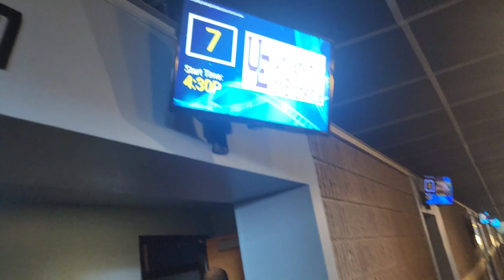CBI tournament, Evansville vs Quinnipiac in a Movie Theater?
This was pretty cool. I got to watch my hometown team play in our local theater. It was pretty awesome, check out this fun adventure, and also did the Purple ACES win?